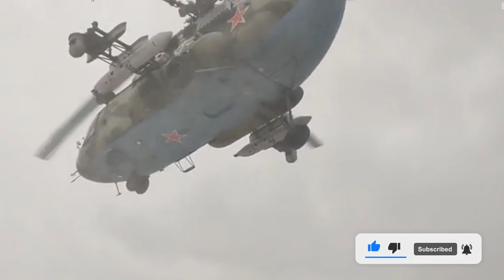Russia now "practicing" along borders of Ukraine. WAR??? Russia Planning Provocation in Ukraine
What has Putin developed? A provocation coming? "Practicing" in Belarus. War starting after Olympic Games opening in Peking?